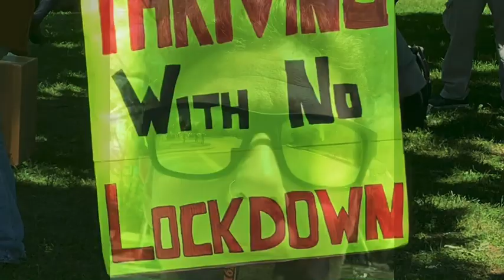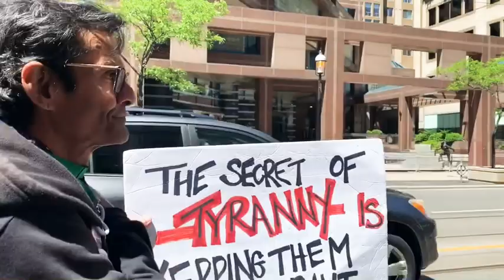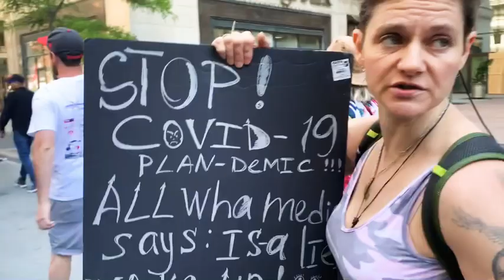Food 4 soul-part 2- Queens park lockdown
Peaceful protest at Queens Park on June 13! BLM joining us half way, hope they have a good intentions!